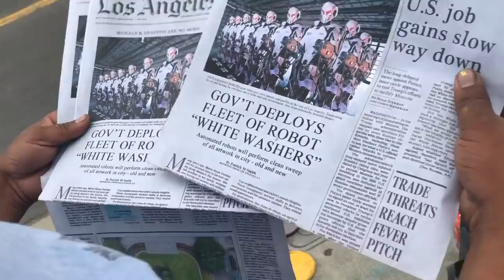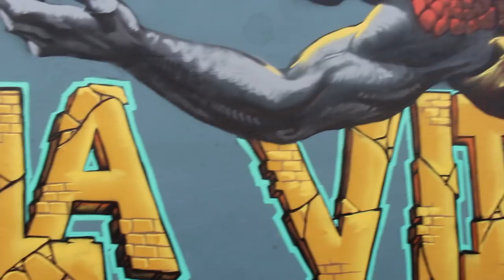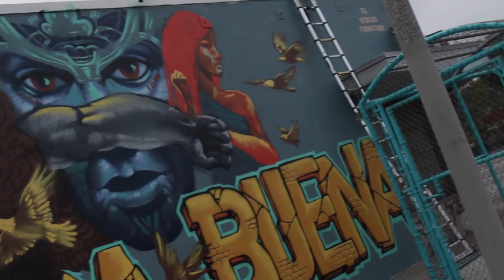"The Good Life" Collab Mural in LA - Kiptoe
Thanks Loks for having me out and painting with you!
"Kiptoe vs Robot" debuts next week, May 13!

Quincas Moreira -Firefly

Silent Partner - Stadium Job

Daniel Beijbom - Brute